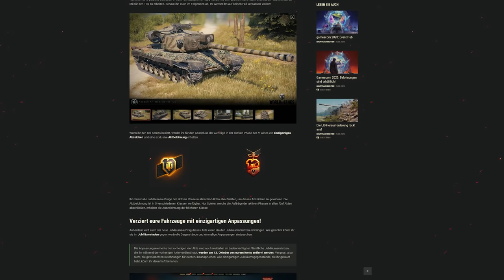Monatsüberblick: September [World of Tanks Deutsch]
Hallo aus Minsk, liebe Freunde, hier ist Valerie! Im August haben wir viele tolle Ereignisse erlebt: das Update 1.10 mit den neuen polnischen Panzern, das Comeback der Karte Perlenfluss, nette Geschenkpanzer, Stählerner Jäger, Tank Rewards und vieles mehr. Jetzt nähert sich der Sommer seinem Ende, aber das ist kein Grund, traurig zu sein! Der wunderschöne September rückt näher, und damit die neuen Specials und Aktionen in World of Tanks. In unserem neuen Video erzähle ich euch alles über den bevorstehenden Monat. Außerdem wartet ein neues Panzerquiz auf euch, diesmal ist es etwas komplizierter :) Viel Spaß beim Anschauen!